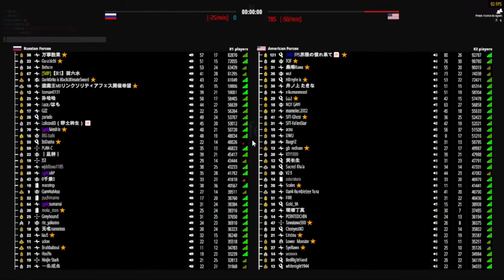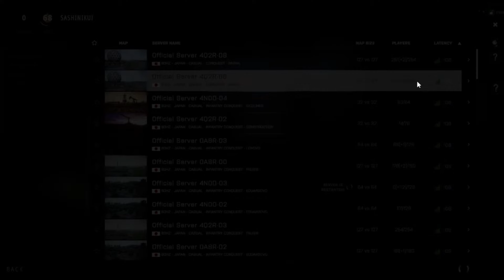BattleBit Remastered | Montage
สเปคคอมพิวเตอร์ที่ใช้
PowerSupply : 550W 80PLUS BRONZE
CPU : AMD Ryzen 5 2600 6-core
Graphics : Radeon RX 570 4GB Series
Mainboard : ASRock AC320M-DVS R4.0
RAM : DDR4 (4+4)= 8 GB 2666 MHz
Memory : HDD 1TB WD Blue

อุปกรณ์ต่อคอม
Headphone : SODO GS1
Microphone : 1 = SHURE SM57
                       2 = Lavalier microphone JH-044
Mouse : FANTECH VX7 CRYPTO
Keyboard : MK-61
Monitor : 1 = LG9TBLK 19 นิ้ว
                2 =  LCD HP 17 นิ้ว